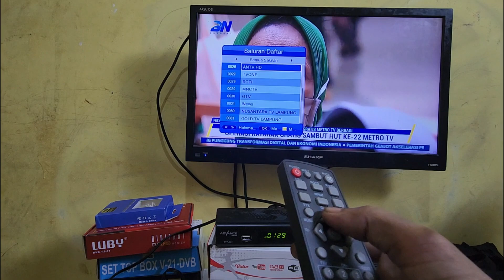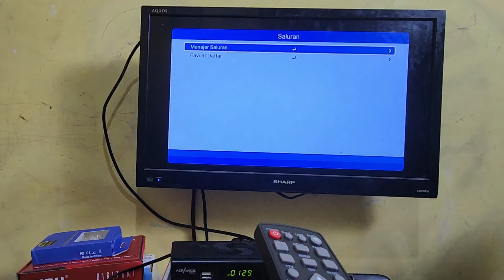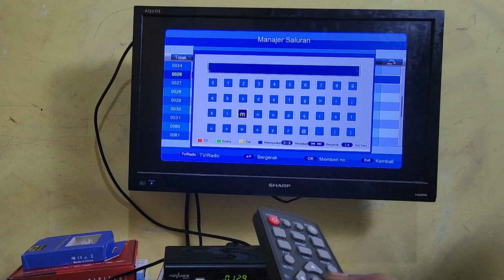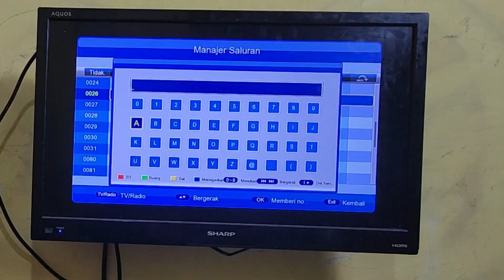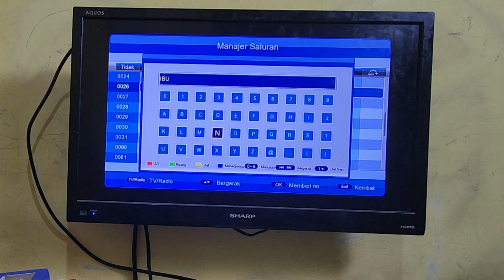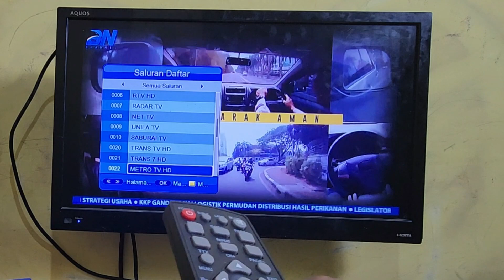CARA GANTI NAMA SIARAN CHANNEL TV DIGITAL DI SET TOP BOX ADVANCE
Cara merubah nama siaran tv set top box digital advance
Membuat ganti nama cahannel siaran tv digital di set top box advance
Set top box tv digital advance dvb t2 bisa di rubah untuk nama-nama channel tv yang telah terprogram di dalam set top box advance ini
Untuk cara merubah mengganti nama siaran tv digital ini mudah caranya,dengan cara merubah nama channel pavorite jadi nama sendiri atau nama keluarga sehingga channel tv ini bisa di pavoritkan untuk ditonton bersama keluarga
Merubah nama-nama siaran tv di set top box advance ini bisa di lakukan sendiri dan bisa disesuaikan sesuka yang di inginkan nama-nama pengganti bawaan dari defaul set top box tersebut
Untuk cara mengetahuinya cara merubah nama siaran tv di gital khususnya set top box advance ini silahkan simak dan lihat di tonton video tutorial ini